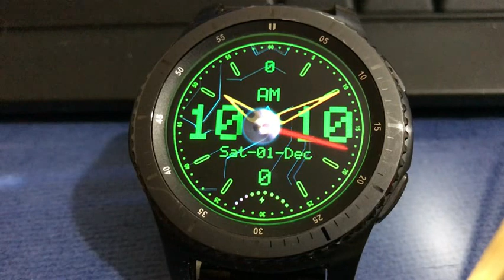ANIMATED FUTURE TECH 7